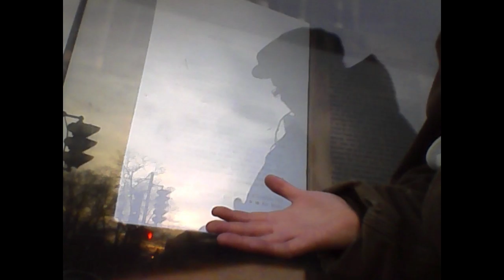3 Minutes with Myself April 6th (6:43-6:46am) ©Ali 2016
Self Portrait video I made from a song I had previously mixed and a bunch of photos I took outside the photo museum on Michigan Ave in Chicago.